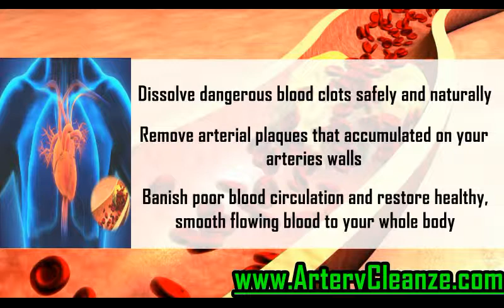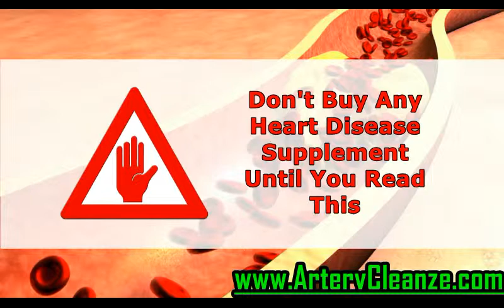Purely Holistic CoQ10 Review, Does Purely Holistic CoQ10 Work